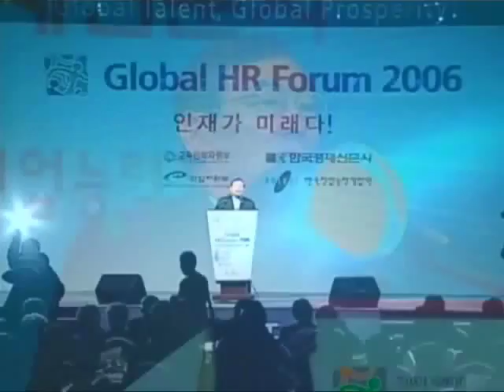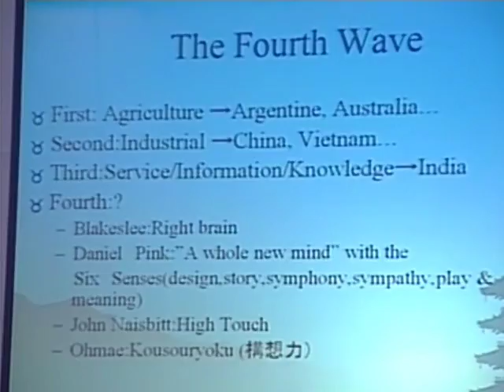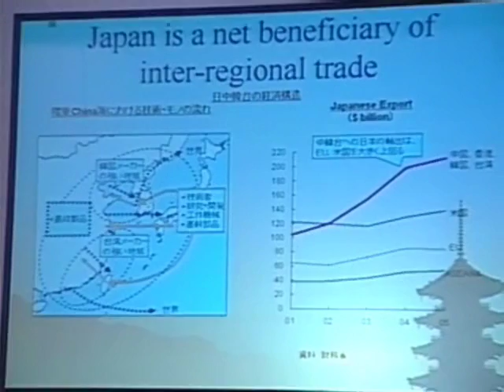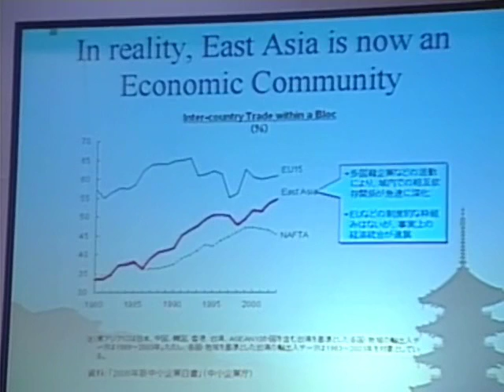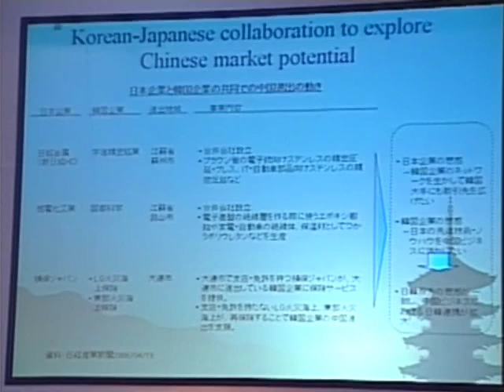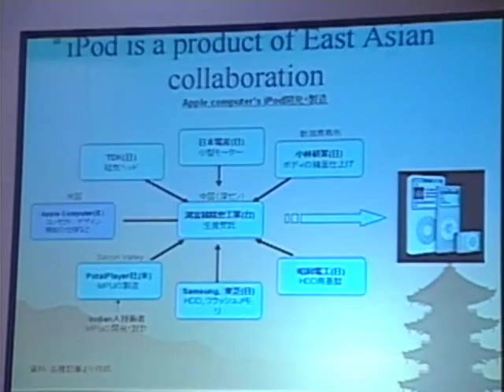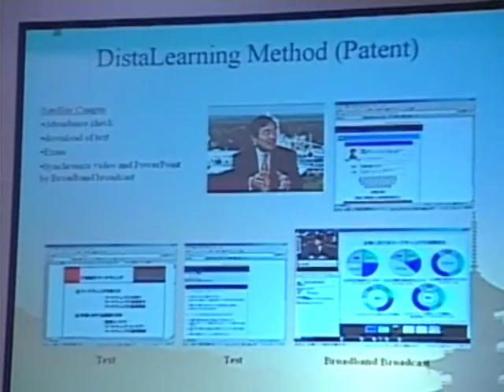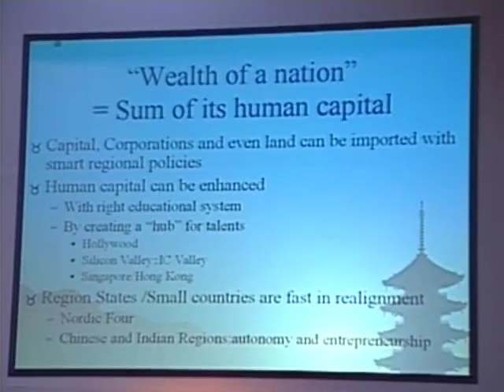GHRF2006: Kenichi Ohmae, CEO, Business Breakthrough Inc.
Global HR Forum 2006 Opening Address of Kenichi Ohmae, CEO, Business Breakthrough Inc.